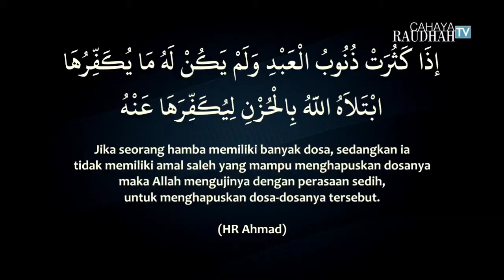KESEDIHAN PENGHAPUS DOSA II HABIB NOVEL ALAYDRUS